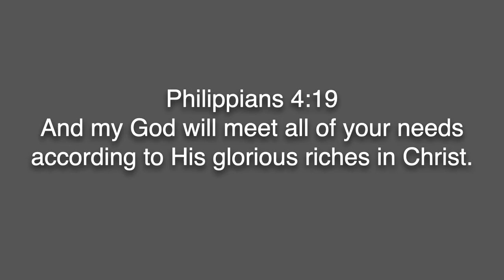Contentment 3 4graders